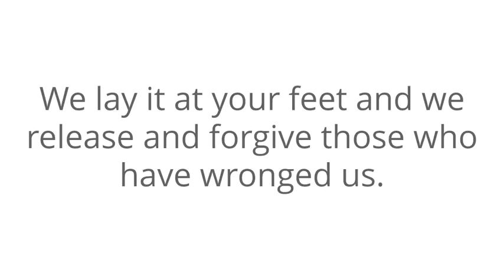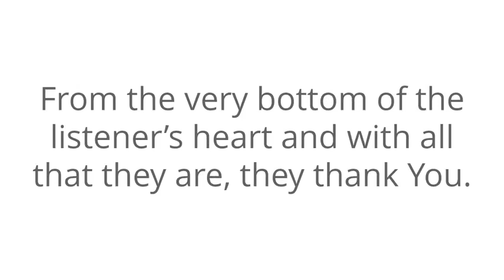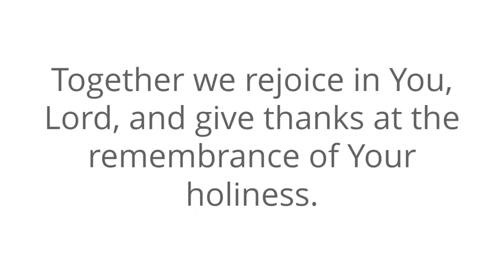Prayer For Thanking God Prayer For Thanksgiving